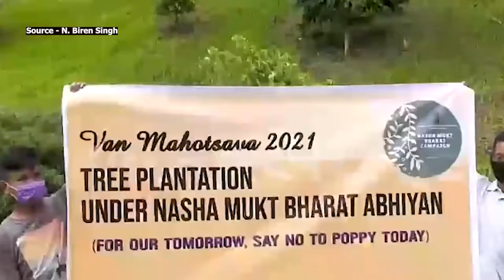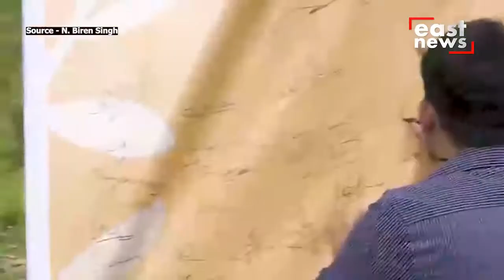Manipur : Activity to rehabilitate poppy affected areas of the State | East News